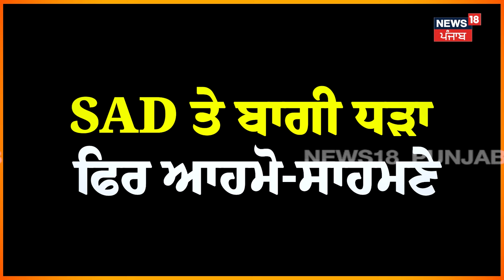Harjinder Dhami ਨੇ SGPC ਚੋਣਾਂ 'ਚ ਵੋਟਾਂ ਦੀ ਖਰੀਦੋ-ਫਰੋਖ਼ਤ ਦੇ ਲਾਏ ਇਲਜ਼ਾਮ | Amritsar News | N18V